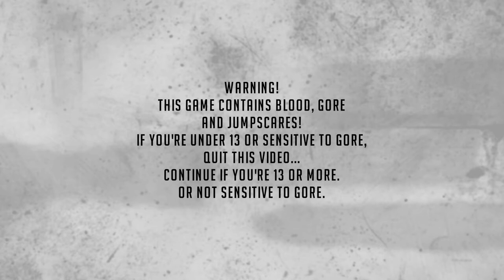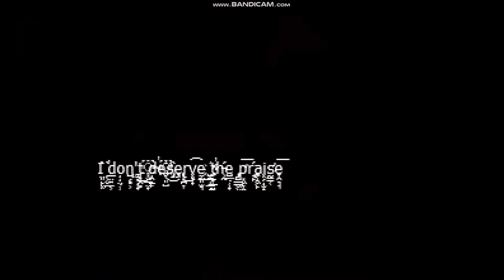3.exe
Peach is the demon in the game.
Warning: Gore and a few Jumpscares!